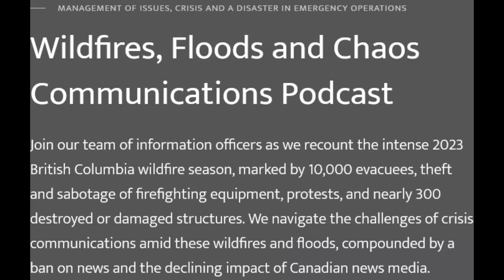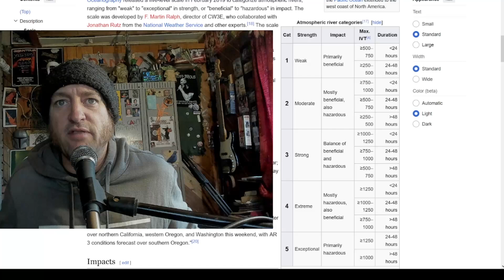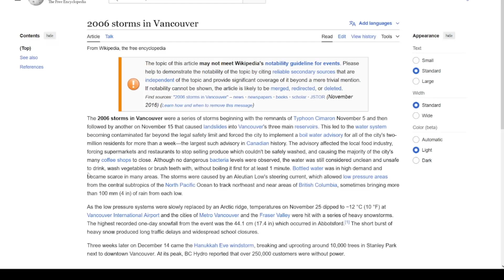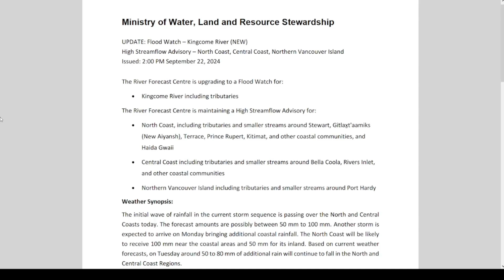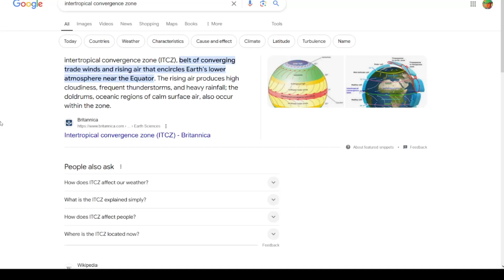Category 5 Atmospheric River: Flood and Landslide Risk in British Columbia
Two powerful mid-latitude cyclones are coming to western Canada this week, here's your heads up! This is a good channel for understanding the weather conditions in British Columbia!!

A production of Butterfly Effect Communications || Masters of Doom & Gloom

Emergencies, Crises, Issues Management and all things Public Relations